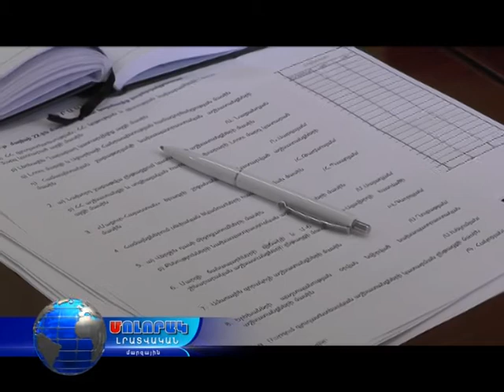Աշխատանքային խորհրդակցություն Լոռու մարզպետարանում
Նիստն առանձնացել է  խիտ օրակարգային հարցերով եւ խիստ հանձնարարականներով;